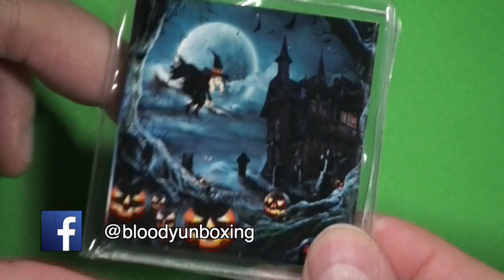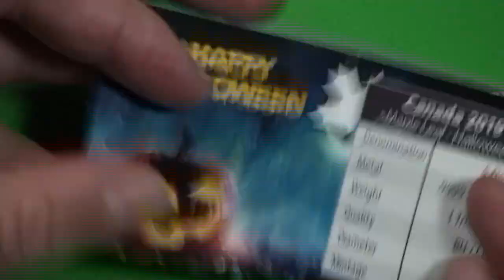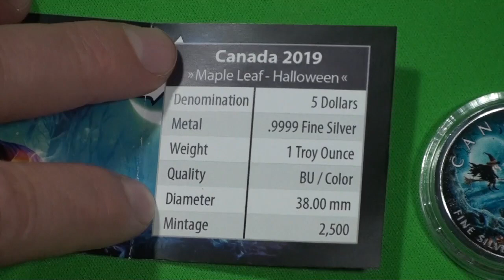Maple Leaf - Ghost Town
Heute stelle ich euch die zweite Ausgabe, der diesjährigen Halloween-Serie, aus der kanadischen Maple Leaf Reihe vor. "Ghost Town" nennt sich Ausgabe 2. Eine Unze pures Silber mit einem Nennwert von $ 5, limitiert auf 2500 Stück.